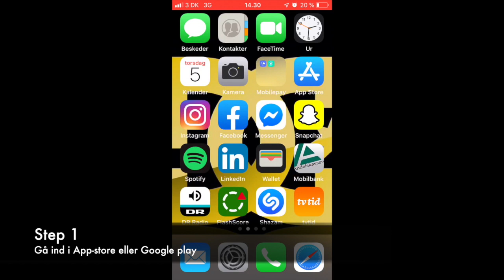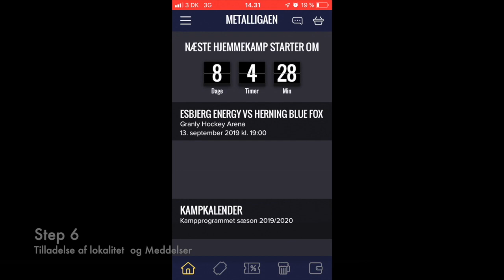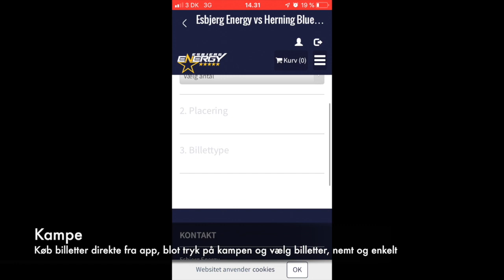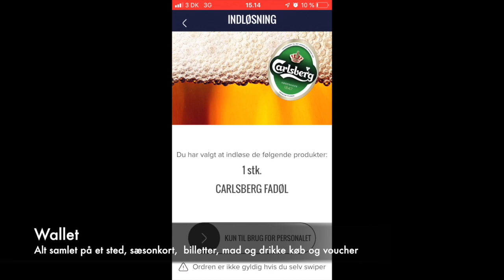Intro App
Kort intro af hvad man kan i vores nye App.

App'en kan nu hentes i både App store og Google Play